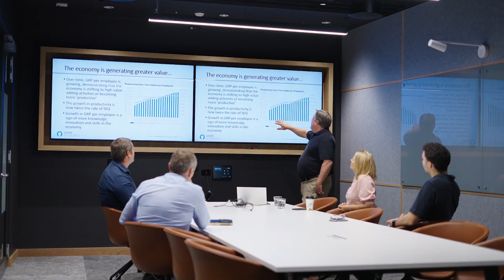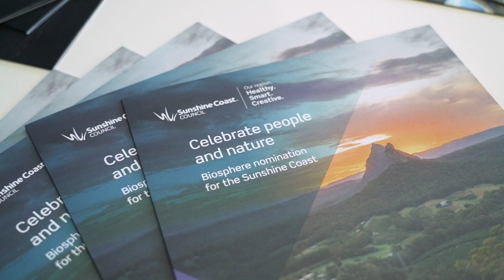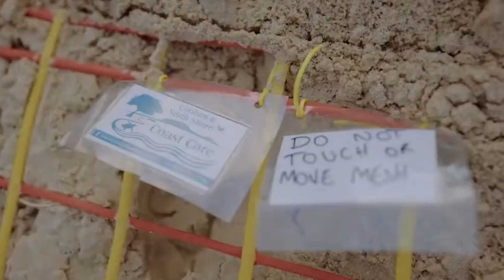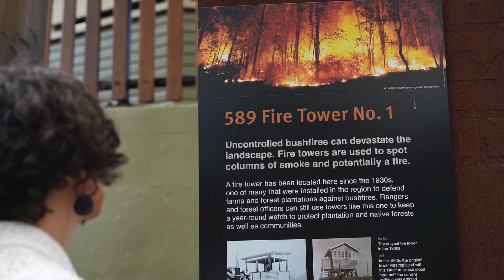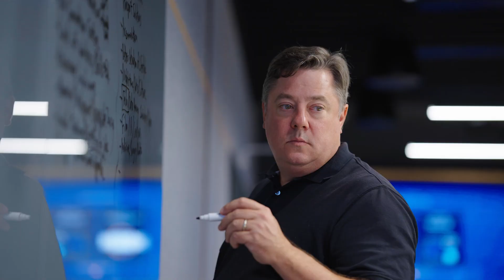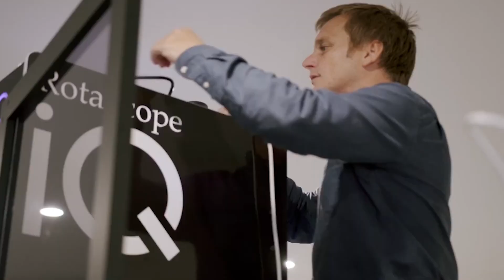State of Our Region 2023 | Sunshine Coast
Sunshine Coast Council Mayor Mark Jamieson is joined by community representatives to reflect on 2023 and provide an update on our region's economic, community and environmental projects.

This year’s State of our Region features community champions who have helped connect our community throughout the year, including:

• Mathew Lynn – Volunteer, TurtleCare Sunshine Coast
• Rhondda Alexander – Volunteer, BushCare Sunshine Coast
• Lachie Smart – General Manager, Smartline Medical
• Tim Kelly – Founding Director, Manufacturing Excellence Forum Sunshine Coast
• David Foreman – Team Leader, IFYS
• Natasha Odgers – Community Development Practitioner, Community Praxis Cooperative
• Mason Hope – 2023 Sunshine Coast Young Citizen of the Year